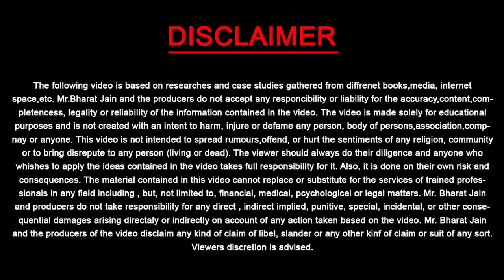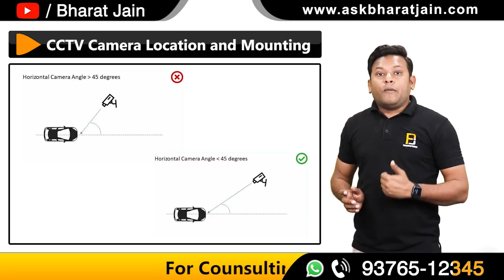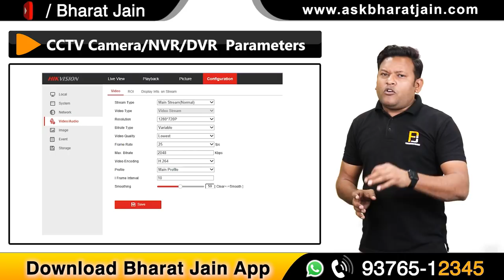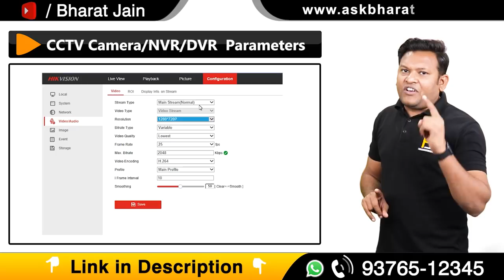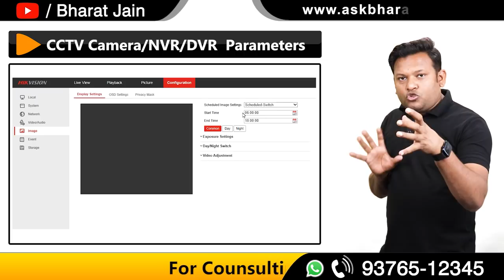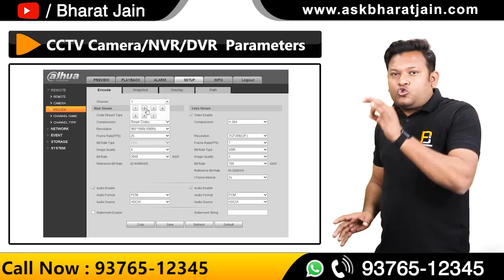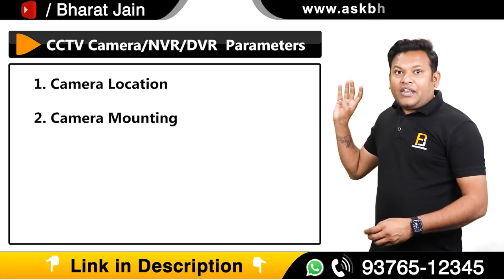Best Setup to View Number Plate From Any CCTV Camera | 5 Setup to View Number Plate in CCTV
How to Detect Number Plate From Entry Level CCTV Camera | 5 Setup to View Number Plate in CCTV

Dosto Aaj Ki Is Video Me Maine Aapko Ye Bataya Hai Ki aap kis tarah se entry level cctv camera se bhi Number Plate Detect kar sakte hai, Aise total mene aapko 5 tarike bataye hai Ummeed Hai Aapko Ye Video Bahut Pasand Aayegi Thank you so much...